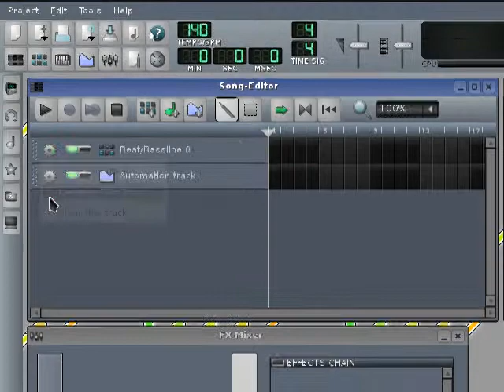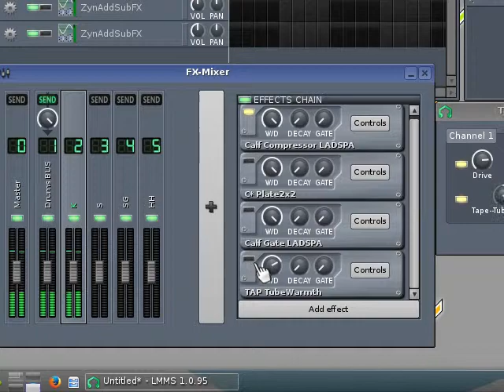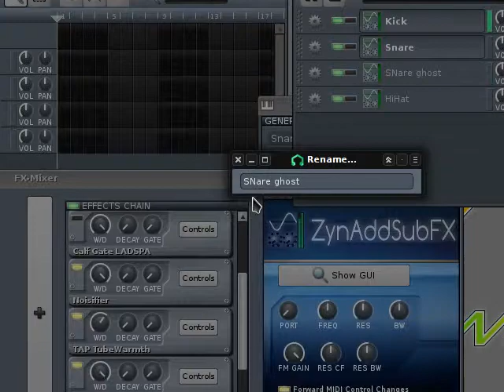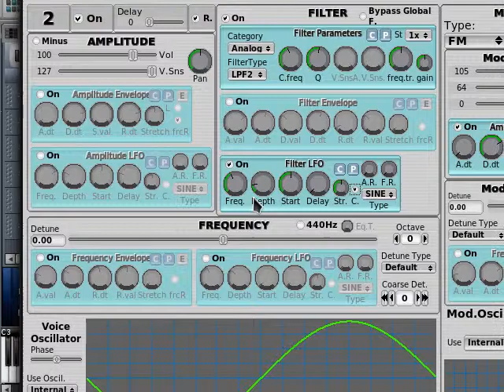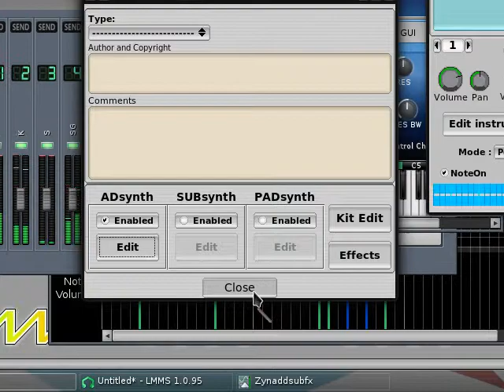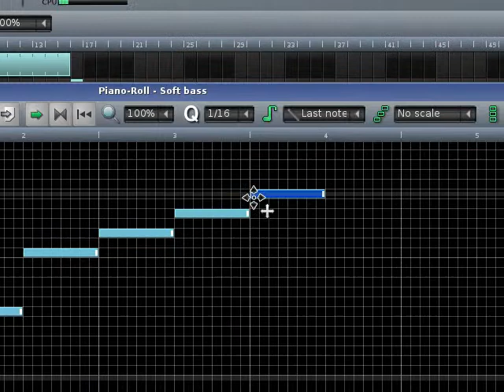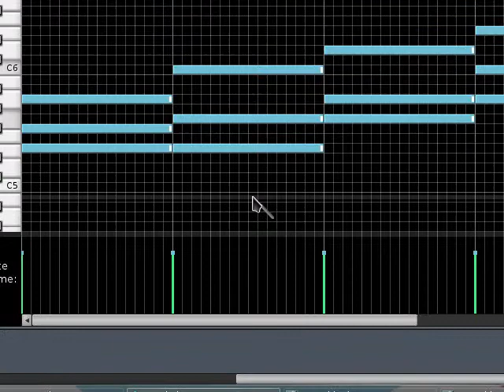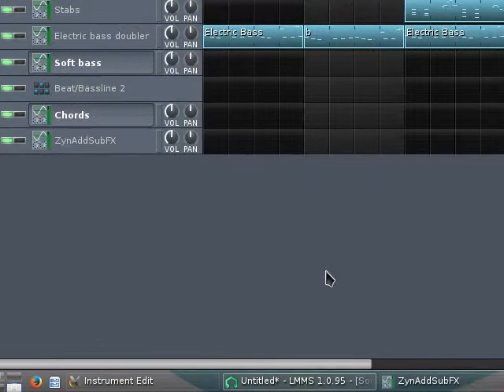unfa - LZW Silent Session 2014-11-14 part 1/2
This is LZW - LMMS & ZynAddSubFX Watch & Learn
Silent Session 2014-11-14 part 1/2. No talking, just music-making.

In this video I create a musical piece synthesizing all sounds from scratch with ZynAddSubFX within LMMS 1.0.3.

- it's free and opensource!